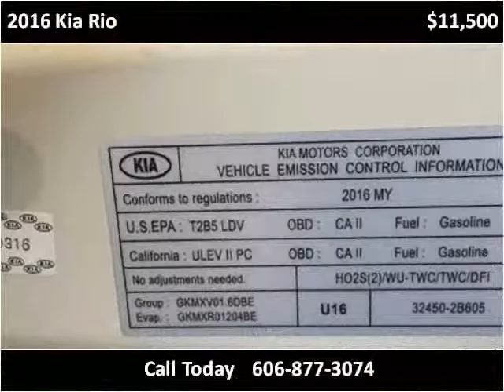2016 Kia Rio Used Cars London KY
This 2016 Kia Rio is available from Tim Short Select Used Cars London KY.